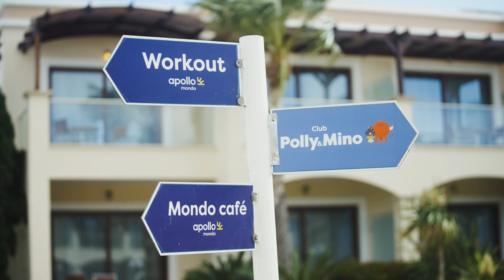Mythos Beach Resort - paras valinta perhelomaan Rodoksella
Vietä ikimuistoinen loma Rodoksella suositussa perheystävällisessä hotellissamme Mythos Beach Resortissa! Täältä löydät täydelliset puitteet onnistuneeseen perhelomaan - useita uima-altaita, Apollon oman lastenkerhon ja uimakoulun sekä lasten oman noutopöydän hotellin ravintolassa! Mythos Beach Resortissa voit halutessassi vain nauttia hotellin palveluista ja lomailla rennosti yhdessä lasten kanssa! 🌴☀💦

Mythos Beach Resort tarjoaa viihdettä ja aktiviteetteja koko perheelle. Osallistu jollekin ryhmäliikuntatunnille tai pelaa tennistä, ja lapset leikkivät lastenkerhossa yhdessä kerho-ohjaajan kanssa. Hotellin ravintoloissa koko perhe herkuttelee maistuvilla ruoilla aktiviteettien välissä ja modernisti sisustetuissa ja perheystävällisissä huoneissa maistuu uni viihtyisän päivän jälkeen! 🍽💤💫